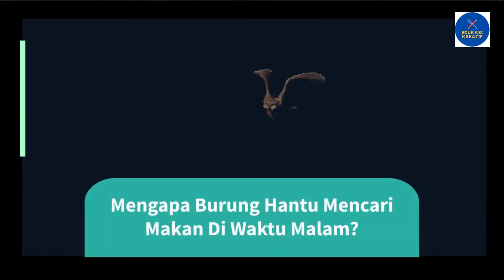mengapa burung hantu mencari makan di malam hari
Mengapa Burung Hantu Mencari Makan Di Waktu Malam?

Burung hantu memiliki mata yang sangat peka terhadap cahaya sehingga burung hantu justru akan mendapatkan kesulitan untuk melihat dengan jelas di waktu siang hari. Sebaliknya burung hantu dapat melihat dengan jelas pada kegelapan, karena itulah burung hantu mencari makan di waktu malam hari. Selain itu, indra pendengaran burung hantu juga sangat sensitif, sehingga mencari makan pada waktu malam benar benar memudahkan burung hantu untuk mendapatkan mangsanya.

Mengapa Burung Hantu Bisa Memutar Kepalanya?

Berbeda halnya dengan burung lain yang memiliki mata yang berada di sisi kiri dan sisi kanan, sepasang mata burung hantu menghadap ke depan. Selain itu, burung hantu juga tidak dapat menggerakan kedua bola matanya. Untuk itu untuk bisa melihat sekeliling, burung hantu harus memutar lehernya. Bahkan untuk bisa melihat ke arah belakang tubuhnya, burung hantu akan memutar lehernya ke belakang.

Mengapa burung hantu mampu untuk memutar lehernya dengan mudah? Hal ini disebabkan burung hantu mempunyai 14 tulang leher, tidak hanya 7 buah seperti halnya manusia. Dengan jumlah tulang leher yang banyak itulah burung hantu memiliki kemudahan untuk memutar kepalanya ke semua arah.

Mengapa Burung Hantu Dianggap Bijaksana?

Jika di Mesir, Dewa Kebijaksanaan sering kali digambarkan dengan kepala burung Ibis yang suci. sedangkan bila di Yunani Kuno, burung hantu kecil akan dipersembahkan kepada Ahena, Sang Dewi Kebijaksanaan. Hingga saat ini, nama ilmiah untuk burung hantu kecil yaitu Athene, yang secara tidak langsung mengambil nama dari Dewi Kebijaksanaan.